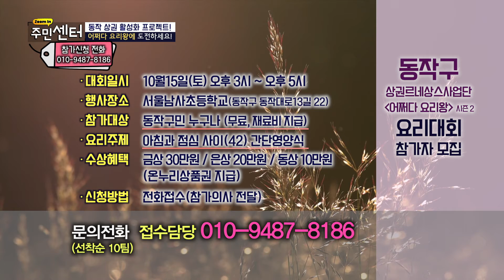10월15일! 동작 요리대회에 여러분을 초대합니다! [어쩌다 요리왕] feat 줌인 주민센터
*행사일정 : 10월 15일(토) 오후 3시 ~ 5시
*행사장소 : 서울 남사초등학교(동작구)

*참가접수 : 10월 14일(금) 자정까지!
*모집인원 : 총 10팀  (팀당 1~2명) 선착순

"참가팀에게는 재료비가
 온누리상품권으로 지급됩니다."

순위별 혜택(온누리상품권)
1등) 30만원
2등) 20만원
3등) 10만원